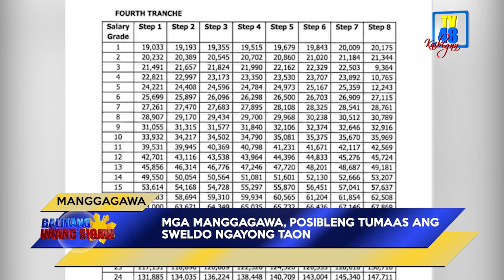MGA MANGGAGAWA, POSIBLENG TUMAAS ANG SWELDO NGAYONG TAON | TV48 STATION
MGA MANGGAGAWA, POSIBLENG TUMAAS ANG SWELDO NGAYONG TAON

Isa sa inisyatibo ng Senado ngayong 2024 ay ang pagsusumite ng panukalang nagmumungkahi ng “Four-Tranche Salary Hike” para sa mga pribadong manggagawa at empleyado ng gobyerno.

Ang hakbang na ito ay alinsunod sa Salary Standardization Law of 2019, kung saan ang fourth at final tranche ay dapat nagka bisa simula noong January 1, 2024.

Binigyang-diin ng tagapagtaguyod ng Senate Bill No. 2504 na si Senator Christopher Lawrence 'Bong' Go na mahalaga ang pagsisiyasat sa sahod ng mga manggagawang Pilipino upang mapanatili ang tapat na serbisyo sa gobyerno at maiwasan din ang anumang korapsyon o katiwalian.

Kaugnay ng naturang panukala, ay magsasagawa ang Department of Budget and Management (DBM) ng four-tranche payment hike schedule na magsisimula ng January 1, 2024 at magpapatuloy taun-taon hanggang 2027.

Kasama si Budget Secretary Amenah F. Pangandaman, naglaan ang pamahalaan ng budget na nasa humigit-kumulang P17 billion para sa pagsasaayos ng suweldo ng mga public servant sa mga darating pang taon.

Ang inilaan na budget ay may kinalaman sa ipinangakong compensation ng pamahalaan, gayundin ang panghikayat sa mga bihasang indibidwal sa pagseserbisyo sa gobyerno, at pagpapahusay ng kalidad ng kanilang trabaho.

Samantala, ayon sa resulta ng survey na isinagawa ng global professional services firm na Mercer, ang mga kumpanya sa Pilipinas ay nakikitang magpapatupad ng 6.2% increase sa median salary ng kanilang mga empleyado ngayong taon, upang makatulong sa kinakaharap na inflation ng bansa.

Batay din sa resulta ng Total Remuneration Survey 2023, ang mga empleyado sa Pilipinas ay makakaasa ng median salary increment na 6.2%, na mas mataas sa anim na porsyento noong nakaraang taon.